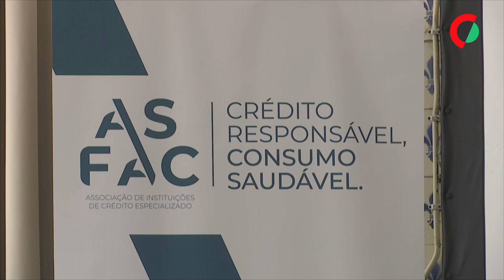Ministro das Finanças acusa anterior governo de aprovar 2.500 ME em despesas extraordinárias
O ministro das Finanças, Joaquim Miranda Sarmento, contabilizou hoje em 2,5 mil milhões de euros o total de despesa levada a cabo pelo anterior governo no arranque do ano, que não constava do Orçamento do Estado para 2024.

Edição de Hugo Godinho